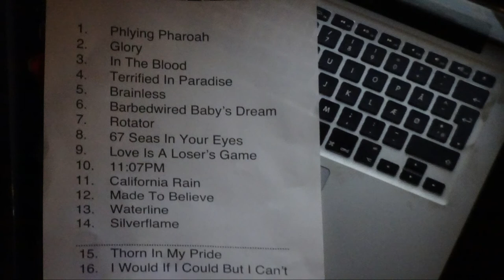Dizzy Mizz Lizzy - Live In Copenhagen 2019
Dizzy Mizz Lizzy - Copenhagen - Amager Bio 2019
Setlist :
1. Phlying Pharaoh
2. Glory
3. In the Blood (New song)
4. Terrified in Paradise
5. Brainless
6. Barbedwired Baby's Dream
7. Rotator
8. 67 Seas in Your Eyes
9. Love Is a Loser's Game
10. 11:07 PM
11. California Rain (New song)
12. Made to Believe
13. Waterline
14. Silverflame
Ekstranumre
15. Thorn In My Pride
16. I Would If I Could But I Can't